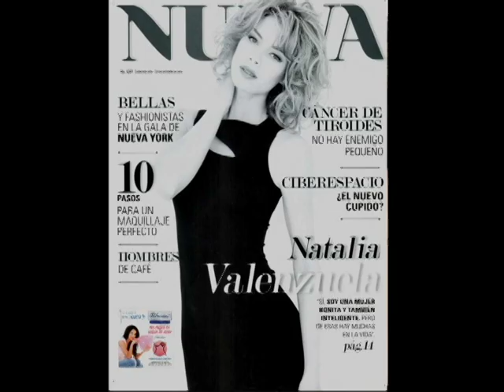REEL NATALIA V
ACTRIZ Y PRESENTADORA NATALIA VALENZUELA